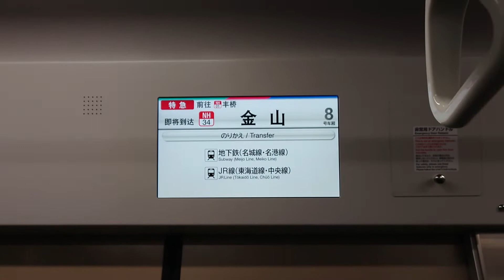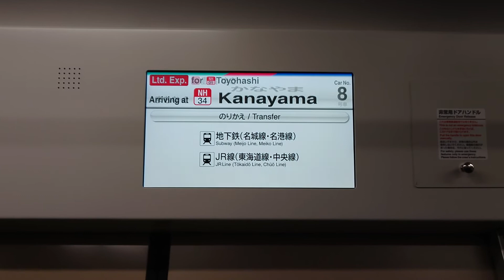名古屋鉄道名鉄９１００系ビジョンＬＣＤまもなく金山です地下鉄名城線名港線ＪＲ線はお乗り換えです日本車輌製造三菱製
携帯電話撮影SONYXPERIAからアップロードからしました名古屋鉄道名鉄９１００系ビジョンＬＣＤまもなく金山です地下鉄名城線名港線ＪＲ線はお乗り換えです日本車輌製造三菱製みなさま新年明けましておめでとうございます今年もよろしくお願いいたしますチャンネル登録お願いいたします再生回数お願いいたします